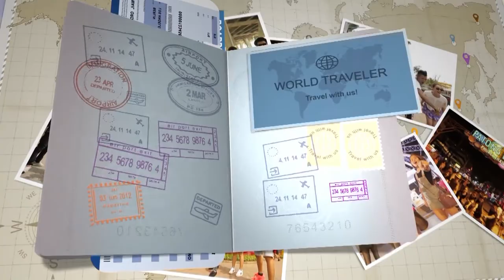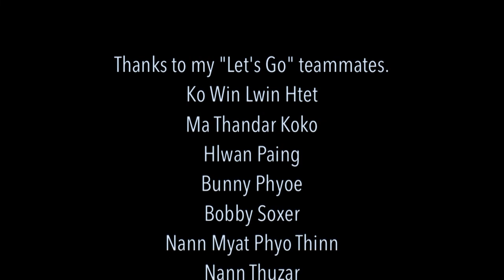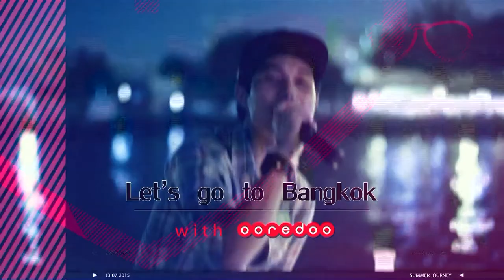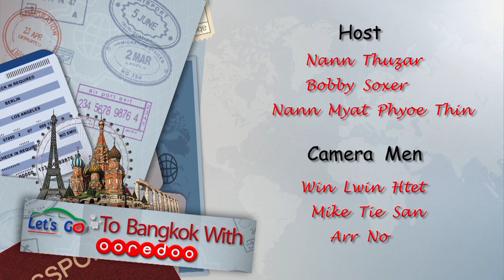Let's Go Bangkok Part 22 (Travel Vlog)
This is a reality show . This is Let's Go Bangkok Episode 22. Please taste this marvelous program not only for your entertainment but also for your regional knowledge. We hope you could spend your valuable time by watching our program!! We will provide later episodes.

Starring-  Hlwan Paing,Kyaw Htut Swe,Bunny Phyoe, Nann Myat Phyo Thin,Nan Thu Zar,Bobby Soxer